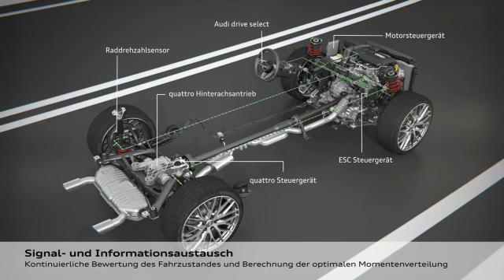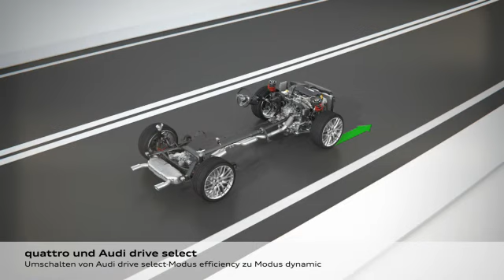Der Quattro-Antrieb des Audi TT